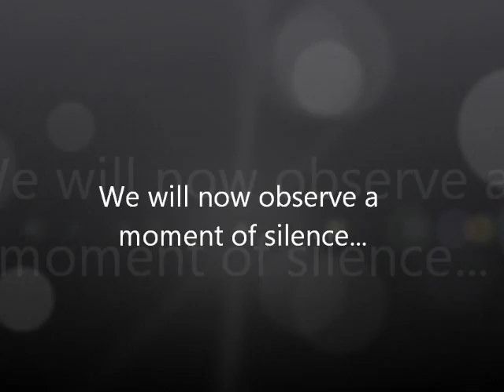Pirate News: April 30, 2013